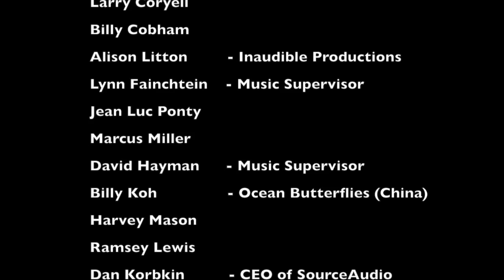ExpandMusic with Noel Webb feat Clarence McDonald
Noel Webb radio interviews Clarence McDonald, keyboard